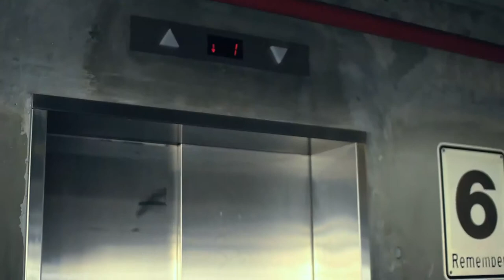Dennis Soto Acting Reel 1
Actor: Dennis Soto